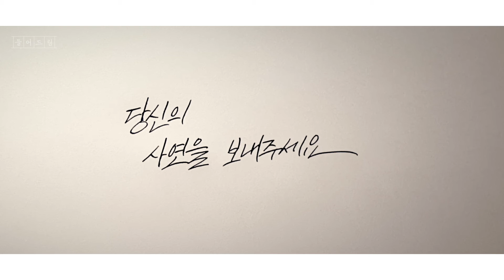[사연접수] 당신의 사연을 보내주세요 - 학부모 편 -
보이는 라디오 📻
"토닥토닥, 들어드림"은

세종시민👨‍👩‍👧‍👦의
다양한 이야기를 들어드리고,
서로 소통하기 위해
마련한 언택트 행사입니다

다사다난했던 올해를 보내며,
다양한 세종시민의 이야기를 들어드립니다

함께 소통하고 싶은
나의 이야기를 들려주세요👂🏻

사연이 채택되신 분들께는
1만원 상당의 모바일 상품권을 드립니다!
보이는 라디오 당일에도
다양한 참여 이벤트가 준비되어 있으니,

(사연접수 기간 : 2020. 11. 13.(금) ~ 11.26.(목))

사연예시)
- 올해 입학식도 없이 싸강으로 시작했던 대학교 1학년의 학교생활
- 나의 특별했던 결혼식과 신혼여행 이야기
- 수능생, 취뽀자 등 나의 성공을 위해 묵묵히 옆에서 지원한 가족에 대한 고마운 마음

[토닥토닥 들어드림] 언택트 라이브 행사

□ 일시 : 12월 17일(목) 19:30~21:30
□ 유튜브 라이브 진행 예정 (Zoom + 오프라인) 동시 진행